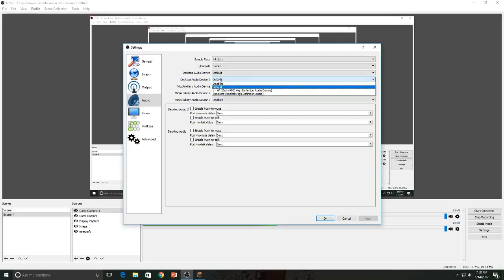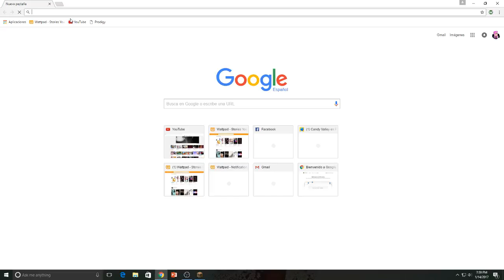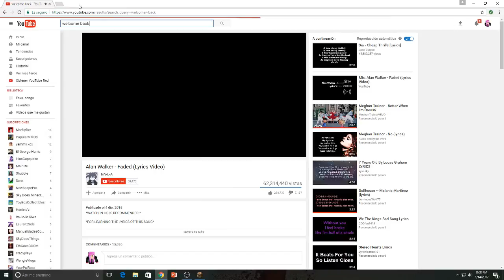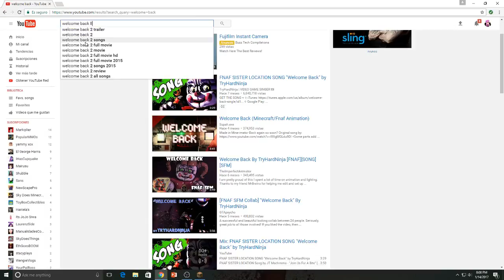blocking dead on minecraft s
sorry I cant talk I dont have a mic yet